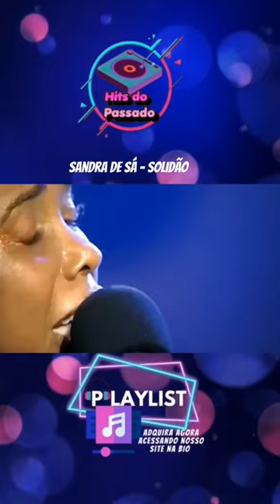Sandra de Sá - Solidão